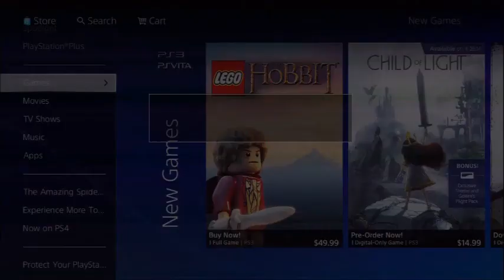Jojo's bizarre adventure all star battle la démo vite fait!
Le son est bas et l'intonation n'y est pas c'est parce que j'ai fait cela de nuit avec du monde qui dormait à coté ^^